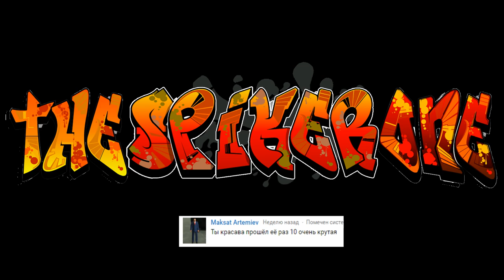Dead by Daylight — Фредди щас найдет меня.